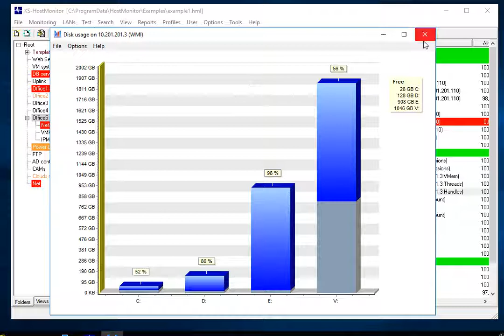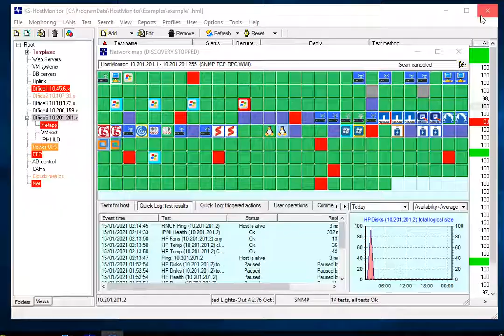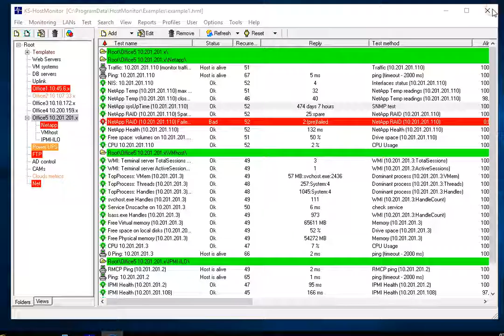Advanced Host Monitor. Tools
Advanced Host Montor version 12.70 offers new utilities and more items in menu Tools. You may start Disk Meter, Process Meter, WMI Explorer, MIB Browser, IPMI Browser, System info, Log Analyzer to explore resources on specific host.
Tools-Recent menu keeps history of recent actions. E.g. you may check disk space on HostA using SuperMatrix window, check processes on HostB using Network Map menu, call IPMI Browser from main window - all these commands will be stored in Tools-Recent menu.